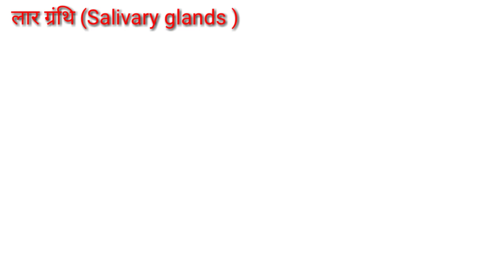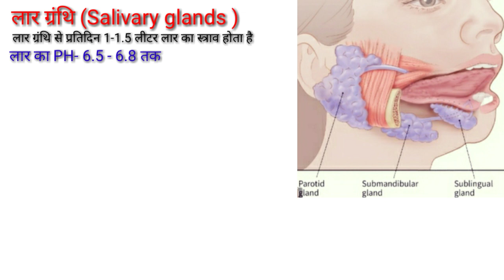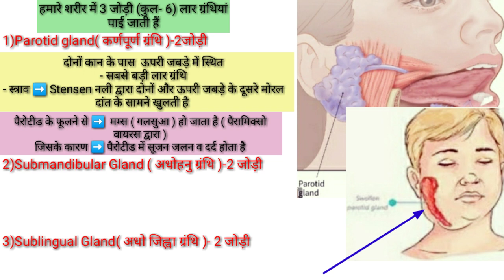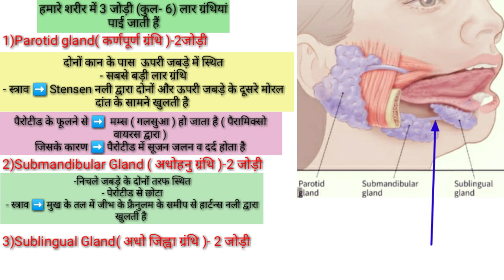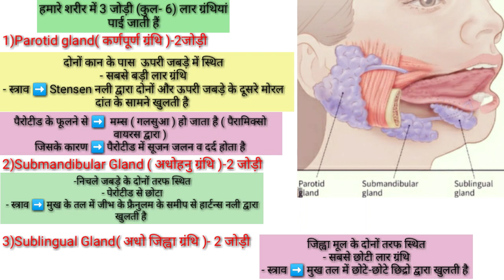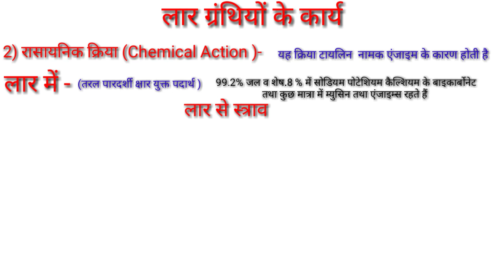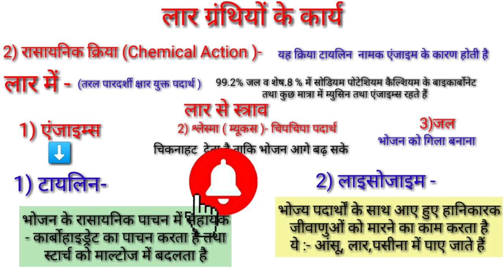लार ग्रंथि के प्रकार व कार्य/salivary glands anatomy and physiology/types of salivary gland in hindi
Hi